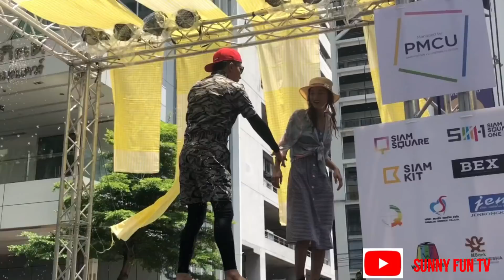Cô gái Việt Nam bất ngờ được mời thi nhảy tại Lễ Hội Té Nước Thái Lan/ Songkran เฉลิมฉลองสงกรานต์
đang lơ  ngơ giữa lễ hội Té nước Thai lan thì thấy người ta nhảy nhót vui quá, mò vào xem thì bất ngờ cô gái được mời lên thi nhảy cùng mọi người ... và cái kết bất ngờ Full length video of 1st day at Songkran Festival.